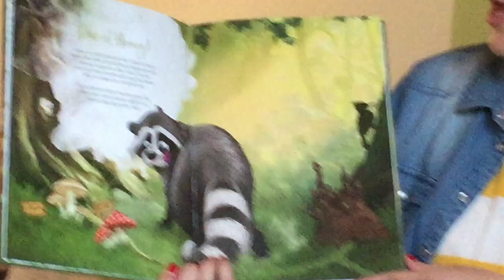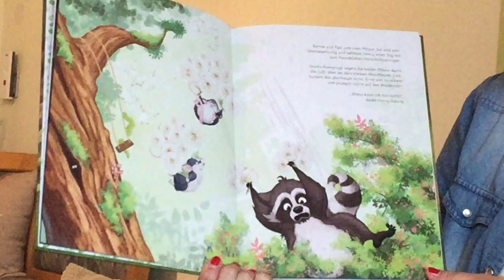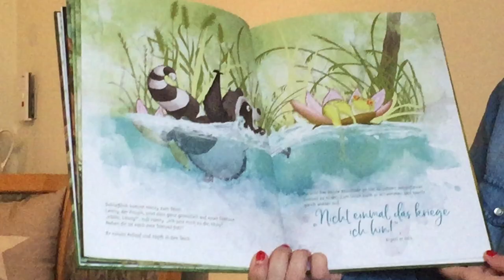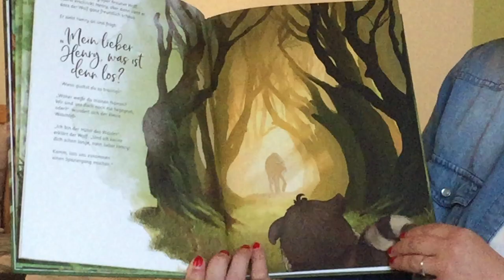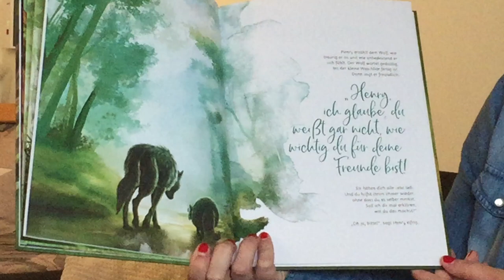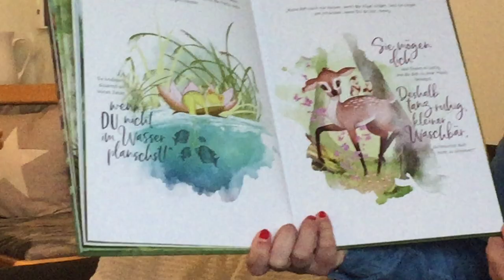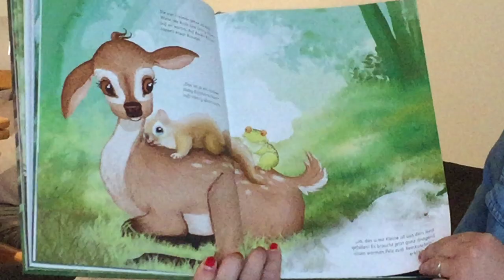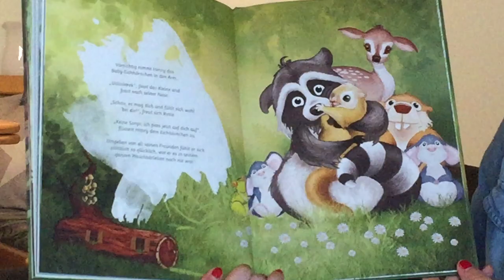Bilderbuch " Der kleine Waschbär, der nicht wusste, dass er etwas ganz Besonderes ist"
Henry ist ein sehr tollpatschiger Waschbär. Versehentlich tritt er seinen Freunden immer auf die Zehen oder stolpert über sie. Aber sie haben ihn trotzdem sehr lieb.
Henrys Freunde können alle etwas besonders gut und Henry denkt er hat keine besondere Begabung. Bis ihm der Wolf begegnet und ihm die Augen öffnet.
Willst du wissen was der kleine Waschbär mit seinen Freunden erlebt? Jeder von ihnen kann etwas besonders gut - auch Henry.
Was denkt du, was Henry am besten kann ?

Jeder von uns ist etwas ganz Besonderes!
Vergesst das nicht!
Viel Spaß mit dem Bilderbuch!